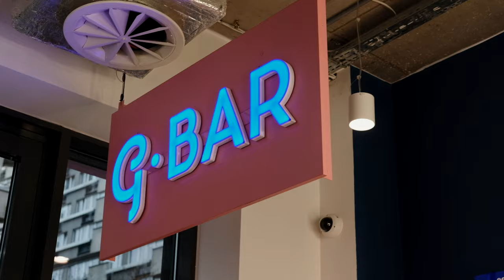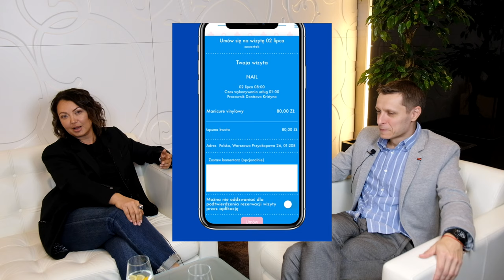Наталья Никифорова - G.BAR (Варшава) - БОЛЬШЕ чем просто салон красоты!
Наталья Никифорова - счастливая обладательница франшизы G.BAR Warsaw. В Варшаве работают 2 салона: на ul. Przyokopowa 26 и на ul. Grzybowska 4.

А вообще G. Bar — это франшиза международной сети бьюти-баров по всему миру, а именно в 34 городах в 10 странах — в США, Испании, Эстонии, Грузии, Польше, Казахстане, Украине, России, на Кипре, и тд По всему миру, мы насчитали уже 40 Салонов G. Bar, но это только начало, только в Польше в ближайших планах такие города, как Гданьск, Лодзь, Вроцлав.

G.-Это место, где вас ждут идеальные ногти, уникальные прически и модный макияж, идеальные брови, а также процедуры по уходу, стрижки и окраски.

Нам было очень приятно и интересно общаться с Натальей и хочется пожелать дальнейшего развития, процветания G.BAR Варшава.

Поделитесь этим видео и поддержите Наших предпринимателей в Польше!

Гость:
Наталья Никифорова

Ведущий:
Виталий Химчук

Сьемка и монтаж видео:
Виолетта Гайдучок

ВРЕМЯ ПЕРВЫХ.PL
ПАРТНЕР ПРОЕКТА БУХГАЛТЕРСКОЕ БЮРО "VITAN CONSULTING" ВАРШАВА
РЕГИСТРАЦИЯ И СОПРОВОЖДЕНИЕ БИЗНЕСА В ПОЛЬШЕ

Поделитесь этим видео, возможно это будет интересно и полезно Вашим друзьям!